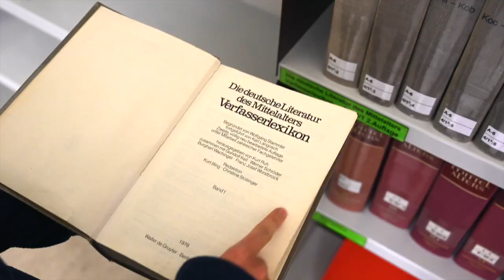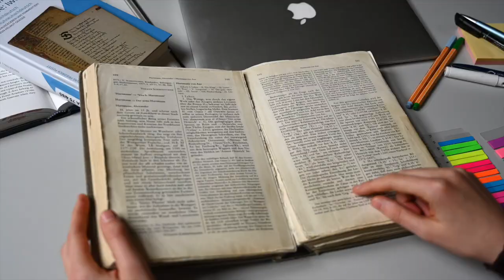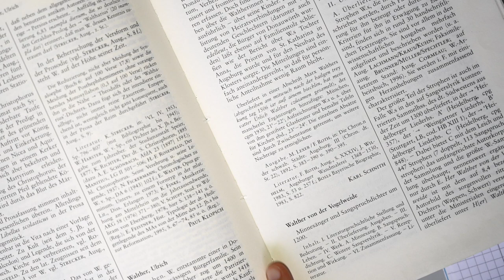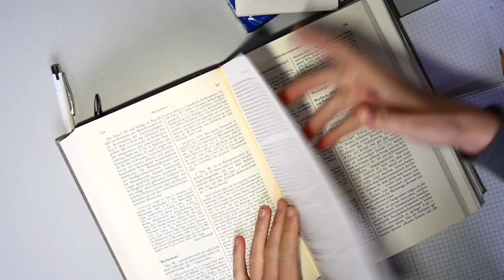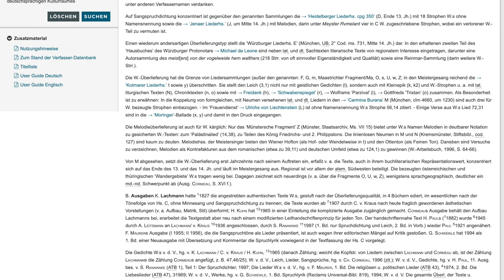Was ist das Verfasserlexikon?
Du fragst dich, wo du gebündelte Informationen zu Texten und Verfasser*innen aus dem Mittelalter findest? Dieses Video stellt dir das Verfasserlexikon vor, das ein idealer Startpunkt für Seminarvorbereitungen, Referate und Hausarbeiten in der germanistischen Mediävistik ist!

Hilfreiche Informationen und Links:
Die deutsche Literatur des Mittelalters. Verfasserlexikon. Zweite, völlig neu bearbeitete Auflage unter Mitarbeit zahlreicher Fachgelehrter hg. v. Kurt Ruh (Bd. 1-8) und Burghart Wachinger (Bd. 9ff.). 14 Bde. Berlin, New York 1978–2008 [2VL].

Das Verfasserlexikon ist online über die Verfasserdatenbank abrufbar, in die es integriert ist. Die Verfasserdatenbank ist zugänglich über das Universitätsnetzwerk oder von außen mit den Daten deines Bibliotheksausweises (über den HAN-Server):

Bibliothek des Seminars für Deutsche Philologie (SDP) unter anderem mit aktuellen Hinweisen zu Öffnungszeiten

04:22 Hier empfehlen wir unseren Clip "Was sollte ich über die Seminarbibliothek wissen?“